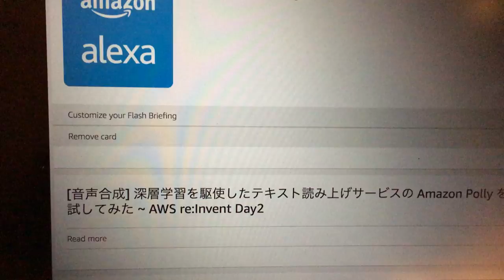Using Amazon Polly to speak japanese on Amazon Alexa